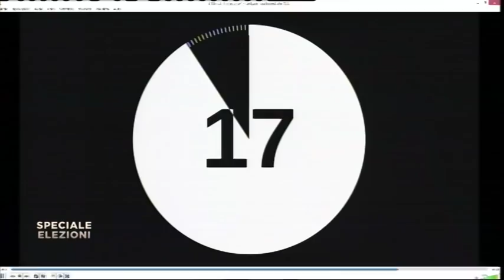Speciale Elezioni - Amministrative Montesilvano